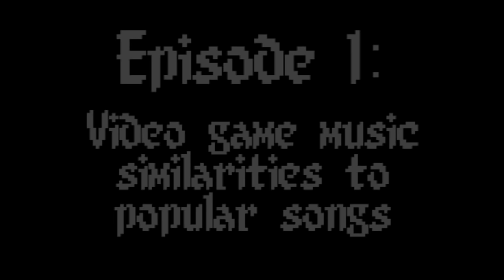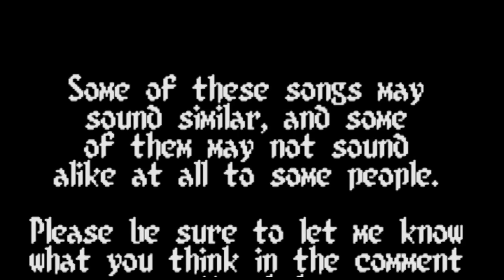Video Game Music Similarities to Popular Songs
Listen to 10 different video game soundtracks and compare them to eerily  similar sounding hit songs. Do you think they sound alike?

Gameplay video credits:

- Mega Man - Elec Man by MegaQuint

- The Legend Of Zelda: A Link To The Past Walkthrough Part 24: Death Dungeon by PkGam

- Final Fantasy 7 Walkthrough - Part 37 - BOSS Materia Keeper by Killboy520

- Stephen Plays: Dr. Mario (NES) by GiantGrotle

- Super Street Fighter II Turbo (スーパーストリートファイターII X) - 3DO - Ken (拳) vs. Cammy (キャミィ) by Grumpy Bear Plays

- How to get White Yoshi on 3-2 - Yoshi's Story by RetroGames HQ

- Quality Control - Willow (NES) by Alexander Case

- Sonic: The Hedgehog (2/6 - Bridge) by Project Detonado ᴴᴰ

- Gameplay 3ª Pantalla Mr Teapot Warioland by Waretroplay

- «Prima Vista»【Sephirot】Containment Bay S1T7 (Extreme)║PLD PoV by Prima Vista - FFXIV Free Company

Some of these are just ones I've picked up from experience, but most of these were picked up

Intro - Donsi Killed la rioja star (Familiar live version) by Rolemusic

Push Start clip - Messeah by RoccoW

Episode 1 music - Hydroplanes by Mathgrant

Outro - Boss Ass Bits by Azureflux